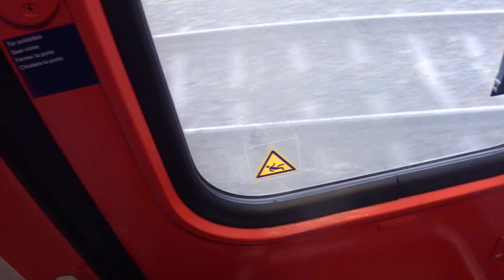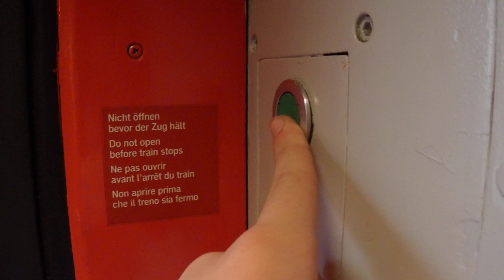Going out of E-Loc 1738 'Duivendrecht' + IC Berlin @ Railroad Station Apeldoorn